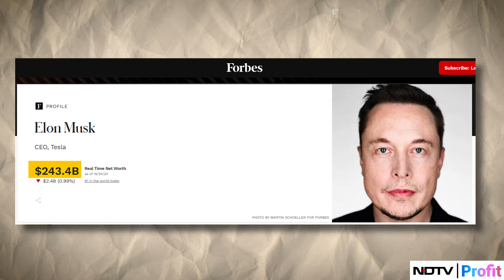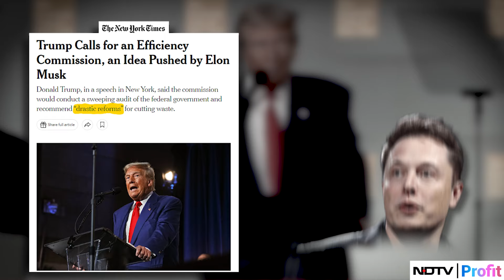Elon Musk Supports Donald Trump In Presidential Elections, But At What Cost? | NDTV Profit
78 year-old Donald Trump is facing Vice President Kamala Harris in the upcoming US Presidential Elections. Now, Donald Trump has received the support of world's richest man a.k.a. Elon Musk. If Trump ends up winning the election and become the president for a second term how will it be advantageous to the SpaceX founder? NDTV Profit's Mallica Mishra demystifies this development for the audience.